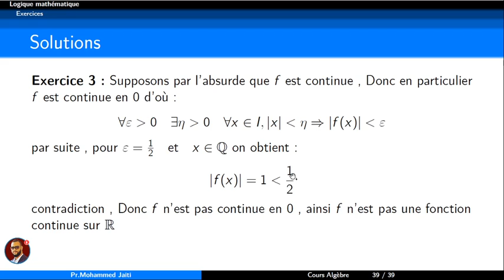Logique mathématique - Exercice 3 + correction #12